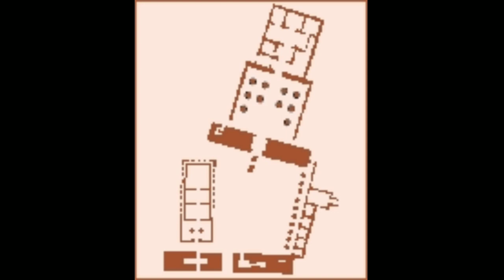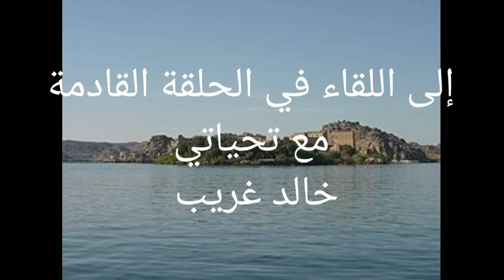معبد فيلة... هنا عاشت أشهر أساطير الحب _ ( الجزء الثاني )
معبد فيلة ربما يكون أشبه بقطعة موسيقى  خالدة، أو سيموفنية عظيمة، مثلما وصفه الشاعر الفرنسى بيير لوتى

ستقوم برحلة ساحرة إلى معبد فيله، وهو واحد من أهم المعابد التاريخية ...درة المعابد المصرية. ستكتشف بوابةً تفتح أمامك إلى عالم الأساطير والتاريخ العريق. ستستكشف تفاصيل المعبد الرائعة، بدءًا من هندسته المعمارية الاستثنائية وحتى الأساطير والقصص التي تحيط به.

جزيرة فيلة، هي جزيرة في منتصف نهر النيل وهي إحدى الحصون الأقوى على طول حدود مصر الجنوبية، وتفصل النيل إلى قناتين معاكستين في أسوان، كان بها معبد فيلة وانتقل من مكانه الأصلي على جزيرة فيلة وتم تجميعه على جزيرة أجيليكا، وذلك في أعقاب بناء السد العالي.
نستعرض هنا مقدمة عن تاريخ المعبد وحتى الصرح الاول